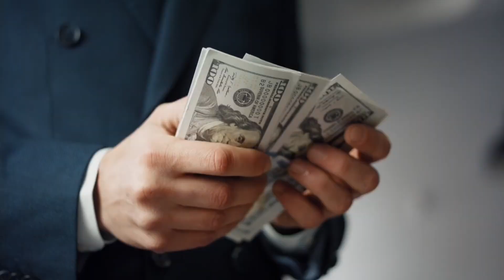Jaga Hati, Jangan Jaga Harta (Video Musik)